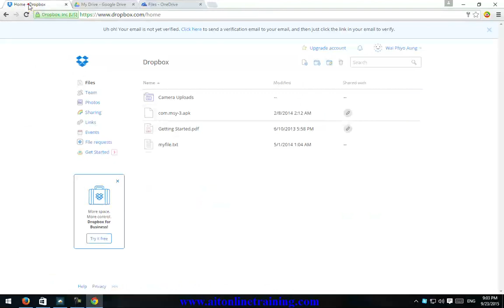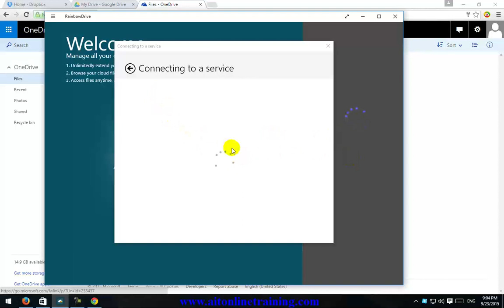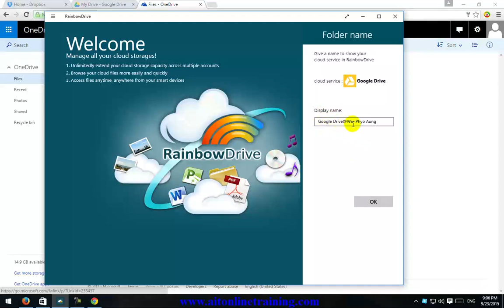Rainbow Drive with Google Drive | ကွန်ပျူတာအခြေခံသင်ခန်းစာ | Computer Myanmar Lesson Version